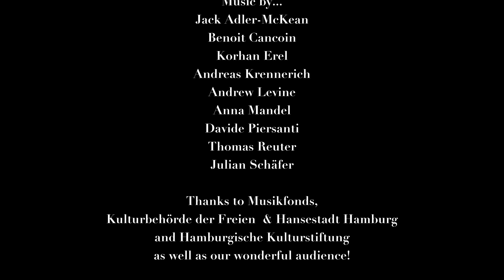Concentric #1 at Theremin-100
This is the first instance of the "Concentric" series, tracked during my Theremin-100 festival on October 17, 2020 at Hauptkirche St. Nicolai Klosterstern.
Featuring Benoit Cancoin (double bass), Andreas Krennerich (saxophones), Davide Piersanti (trombone) and Andrew Levine (Theremin+synth & Continuum).

to help release all recordings of the Theremin-100 festival 🙏